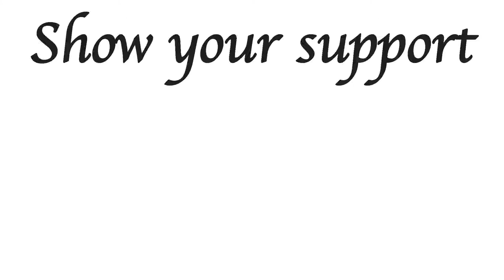The Raw After...Unforgiven 2008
The night before saw 3 Championship Scrambles and World Heavyweight Champion CM Punk fail to even defend his Title. Chris Jericho was beaten and broken by Shawn Michaels but ended the night as the New Champion. How will he celebrate his mixed night on The Raw After...?